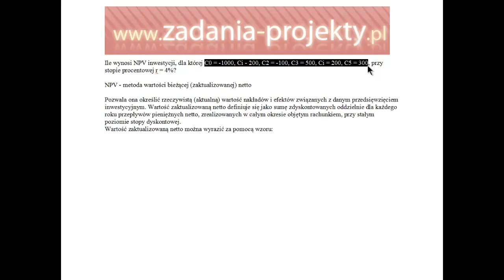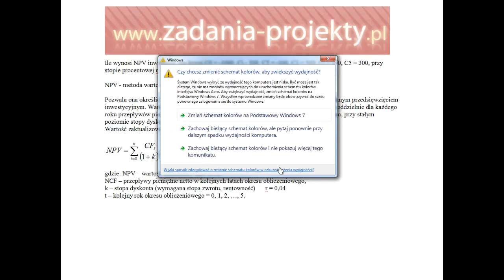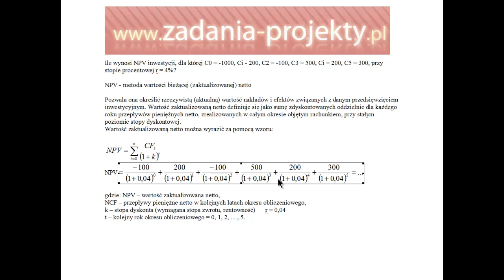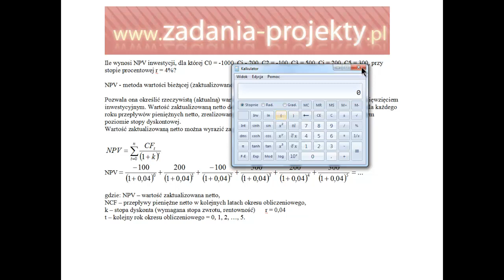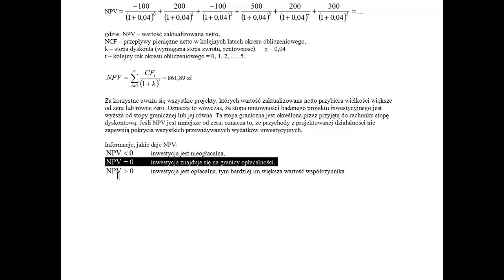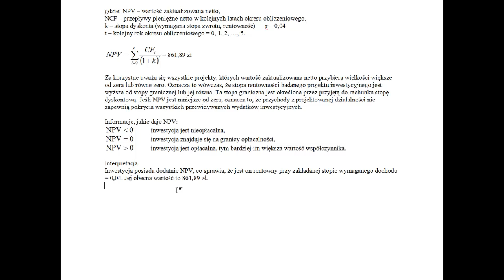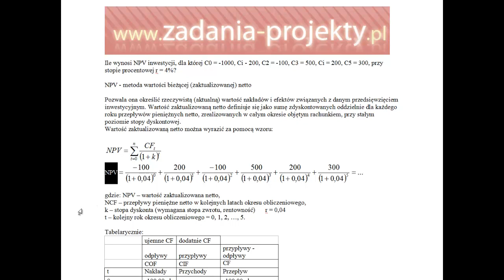Wycena inwestycji - NPV bez tabelki - wartość bieżąca jako suma zdyskontowanych przepływów netto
Na filmie omawiam, jak sprawnie wyliczyć NPV w prostym przypadku z góry określonych przepływów pieniężnych podczas trwania okresu inwestycyjnego. Bez tabeli, a podstawieniem do jednego wzoru na sumę zdyskontowanych przepływów pieniężnych.